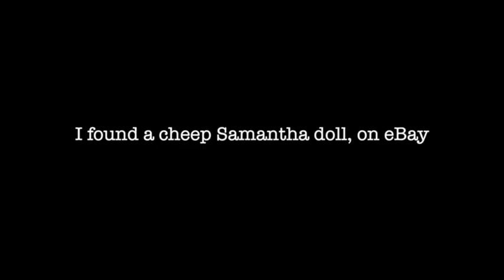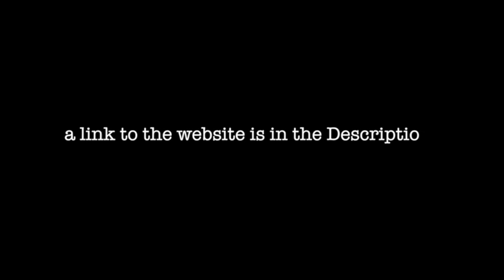My New Doll!+New Wig! COPYRIGHT FREE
Someone told me this Video was Copyrighted, so I uploaded it!